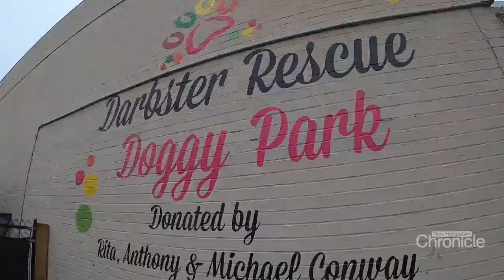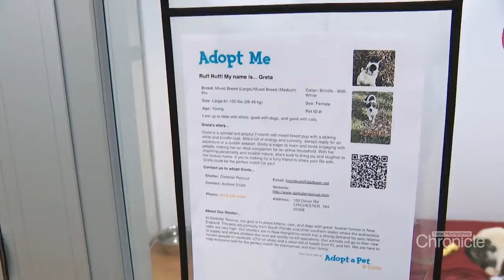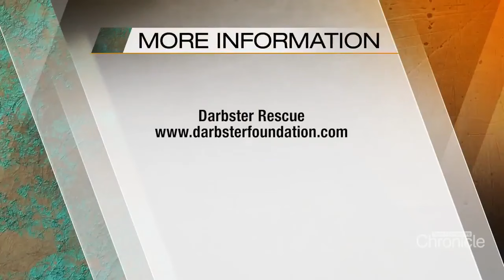NH Chronicle: Darbster Pet Rescue